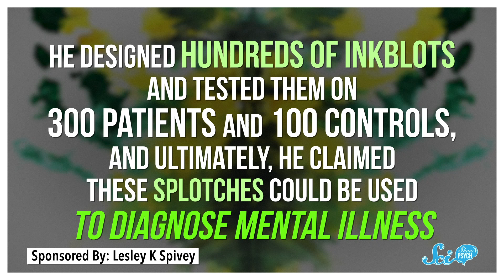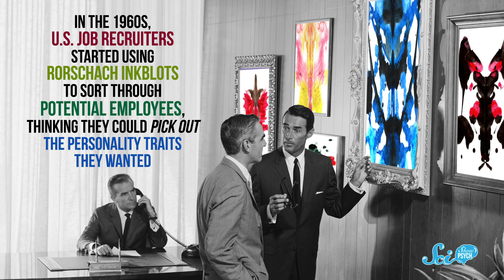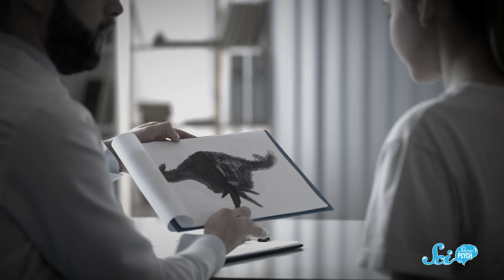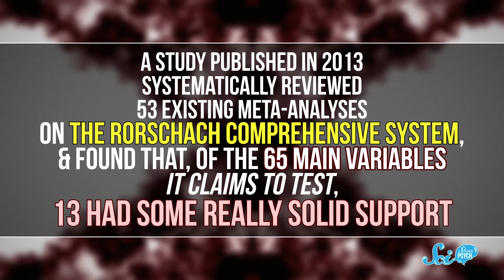Rorschach: Psychology’s Most Controversial Test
For decades, people have used the Rorschach Test to diagnose mental illnesses and determine personality traits, which hasn't always been the best idea. But modern studies suggest that this test actually can tell us some things about the way people see the world.